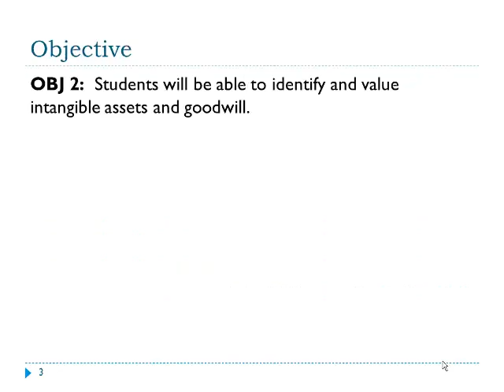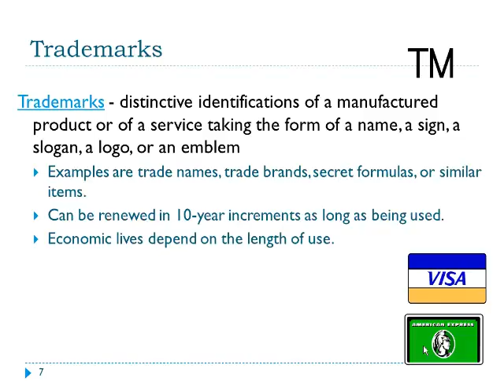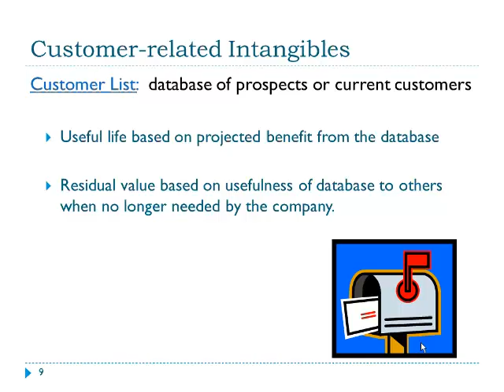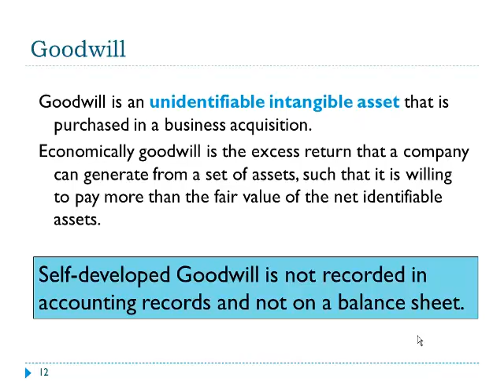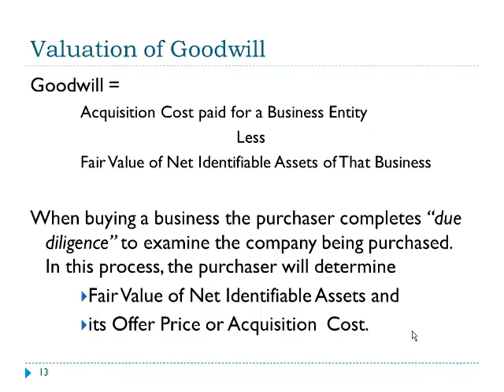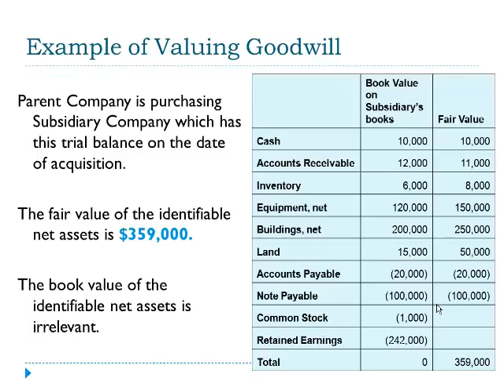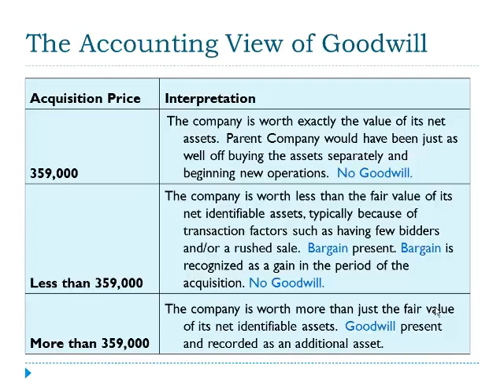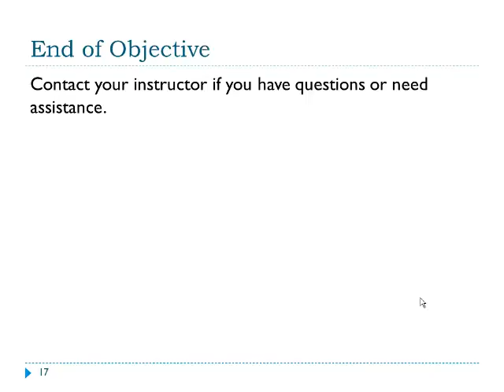ACCT 3310 Unit 4 Obj 2